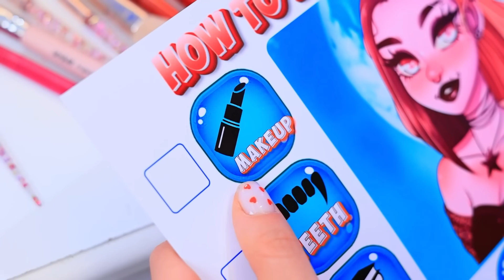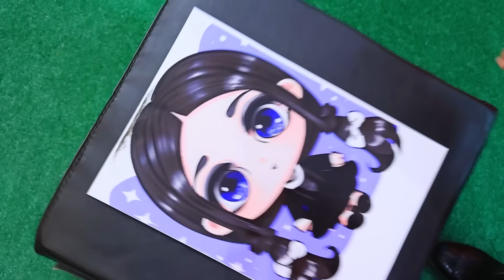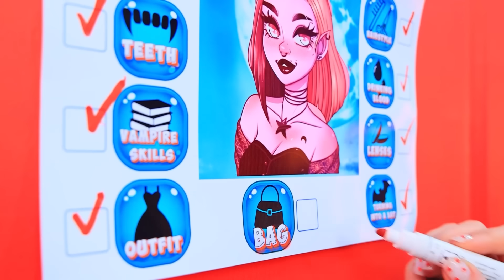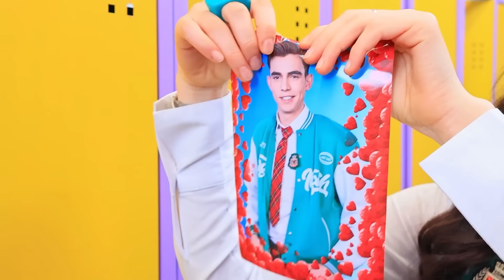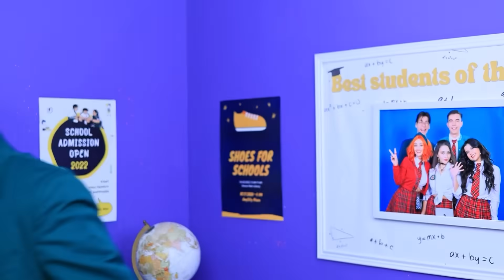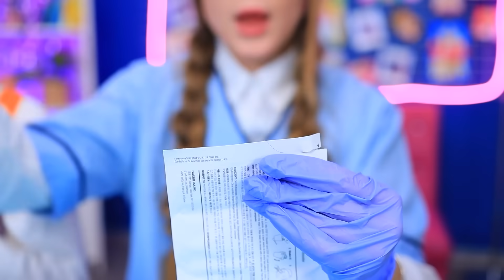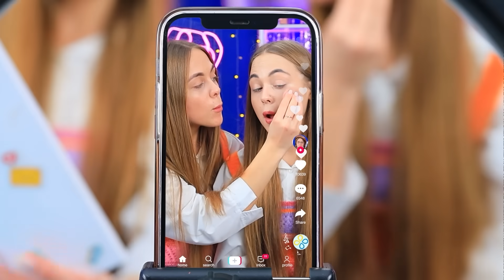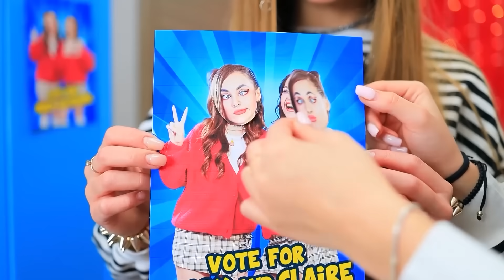El Asombroso Circo Digital! Cambio de Imagen de Pomni de Circo Digital! Cómo Convertirse en Vampiro!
¡Reto de un Color! | Activar TODAS las notificaciones
¡Pomni decidió que es hora de transformarse en vampiro! 🧛‍♀️💄 Comencemos este emocionante cambio de imagen. Pomni se sumergirá en todo un mundo de tonos oscuros e imágenes misteriosas para convertirse en una auténtica vampiro. ¡Entonces la verás transformarse de una chica común y corriente a una criatura mística de la noche en Asombroso Circo Digital! 🖤🎪